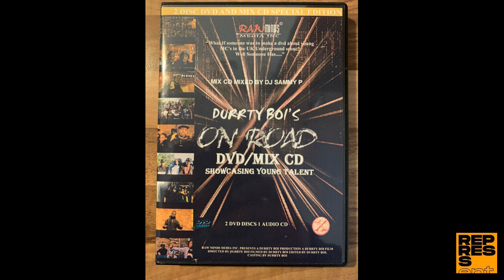Fluid ft Tugzy - Uk Grime Riddim Freestyle